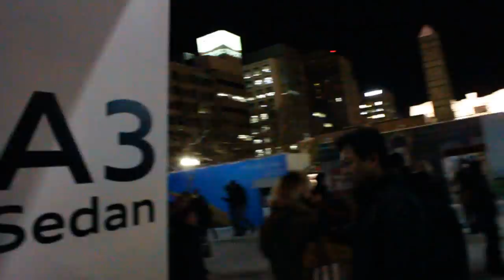さっぽろ雪まつり2014プロジェクションマッピング アウディ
この動画は Canon Utilities Movie Uploader for YouTube によって送信されました。